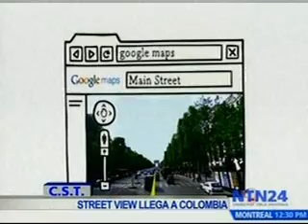GOOGLE STREET VIEW LLEGA A COLOMBIA C S T NTN 24 JUN 27